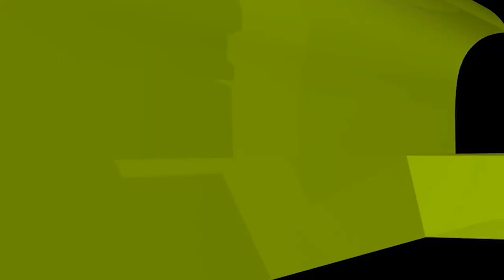ওয়াশিং মেশিনে নাপাক কাপড় ধোয়ার নিয়ম কী? ইসলামী প্রশ্নোত্তর II Sheikh ahmadullah live